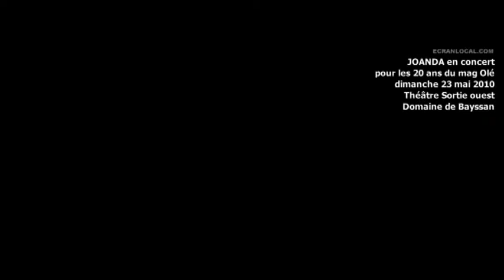MUSIQUE : Joanda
Joanda en concert pour les 20 ans du Mag OLÉ - théâtre SortieOuest - Béziers Production